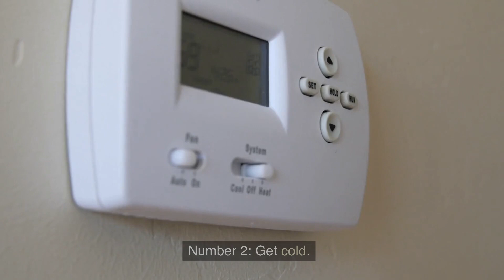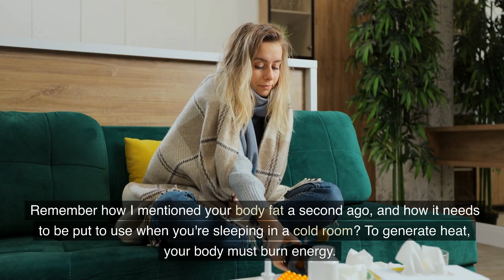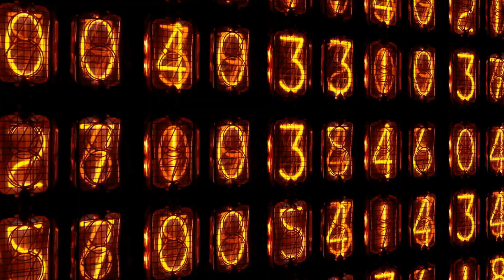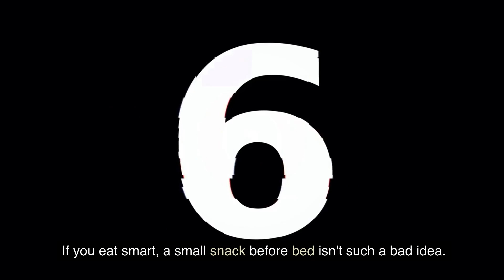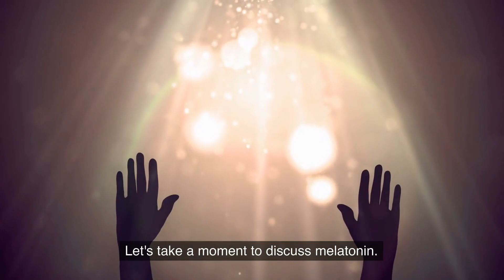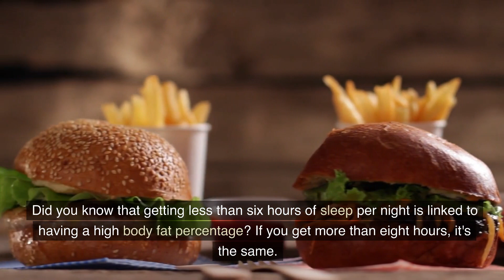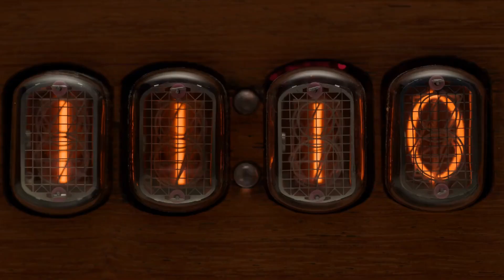YOU WON'T BELIEVE THESE BEDTIME HABITS FOR WEIGHT LOSS! (YES IT'S POSSIBLE!!!)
Bedtime habits for weight loss

In this video, we're gonna talk about different weight loss tips. These tips include habits that you could include before bedtime. And these you help you in your weight loss journey.